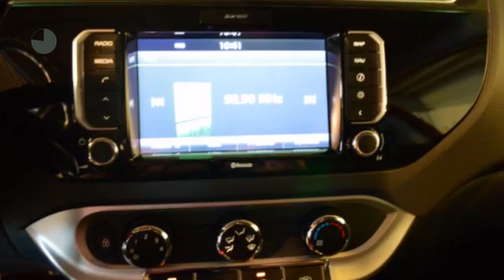Kia Rio 1.2 CVVT DYNAMICLINE